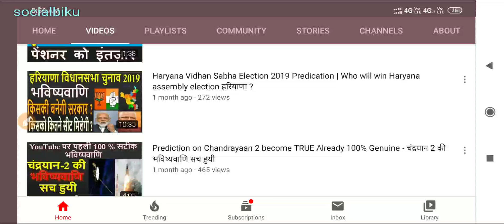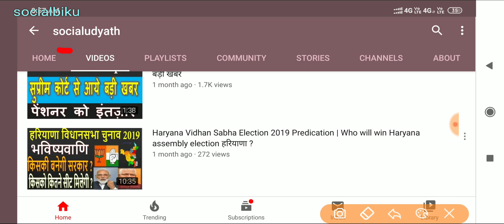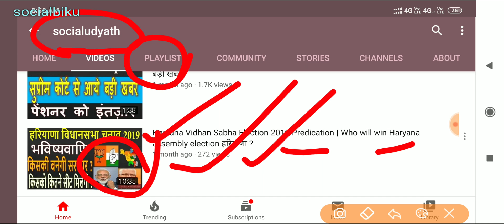Today Haryana Election Result 2019 LIVE Updates- 1 महीने पहले ही 100 % सही भविष्यवाणी जो कहा वही हुआ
Haryana Election Result 2019 LIVE Updates- 1 महीने पहले ही 100 % सही भविष्यवाणी जो कहा वही हुआ

PLAYLIST ME BHE YE VIDEO HAI |

- 2019 Vidhan Sabha election results

Haryana Election Result 2019 LIVE मतगणना शुरू हो गई है। अभी डाक मतों की गिनती हो रही है। डाक मतों की गणना के बाद ईवीएम से वोटों की गिनती हो रही है। सीटों के रुझान लगातार मिल रहे हैं। इनमें 41 भाजपा आगे है। 35 सीटों पर कांग्रेस आगे है। जेजेपी भी 8 सीटों पर आगे है। दोपहर तक 1169 उम्मीदवारों की किस्मत का फैसला हो जाने की संभावना है। कड़ी सुरक्षा के बीच ठीक सुबह आठ बजे  मतगणना शुरू हुई। सुबह दस बजे तक अधिकतर सीटों के रुझान आने शुरू हो जाएंगे। दोपहर एक से दो बजे के बीच राज्य की सभी 90 सीटों पर उम्मीदवारों की जीत-हार का फैसला संभव है।

पिछले पांच साल से सत्तारूढ़ भाजपा को जहां इस बार फिर हरियाणा में पूर्ण बहुमत की सरकार बनाने की उम्मीद है, वहीं कांग्रेस भी सत्ता में आने को लेकर आशान्वित है। जननायक जनता पार्टी का दावा है कि राज्य में त्रिशंकु विधानसभा आ सकती है और सत्ता की चाबी दुष्यंत सिंह चौटाला के पास होगी।